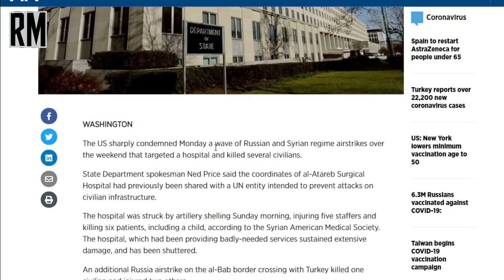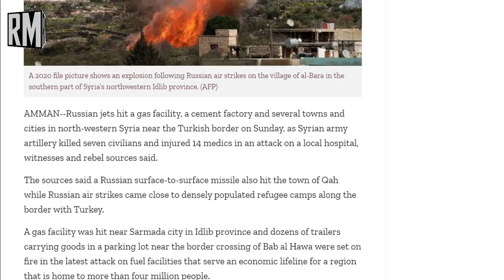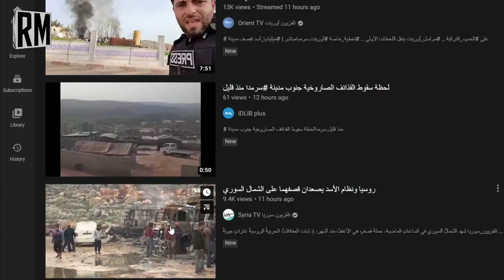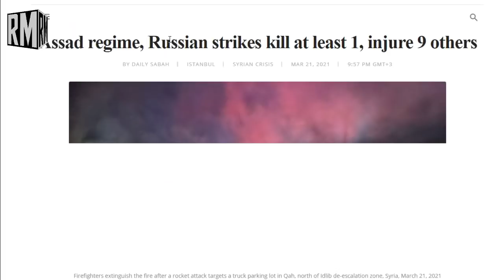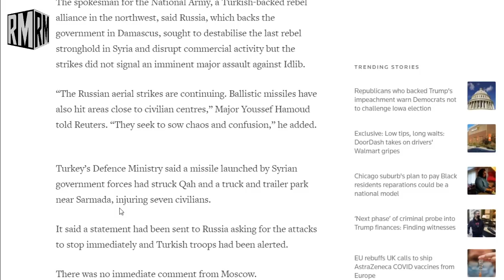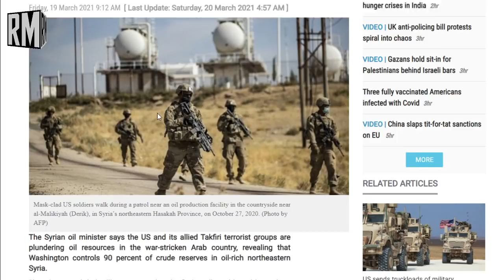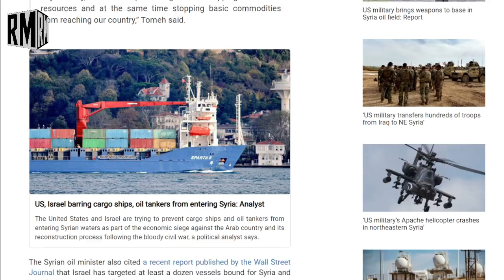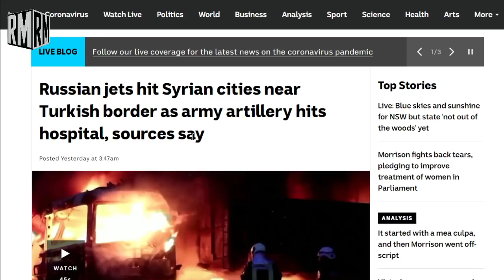Russia Targets Oil Pirates in Syria